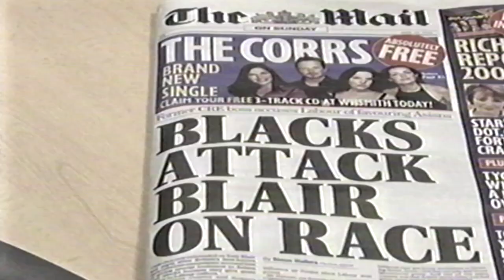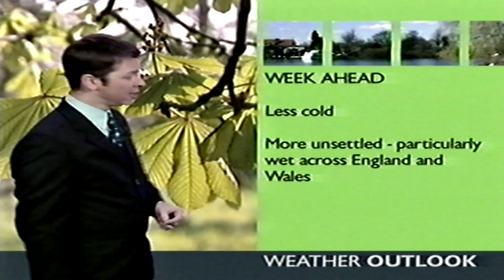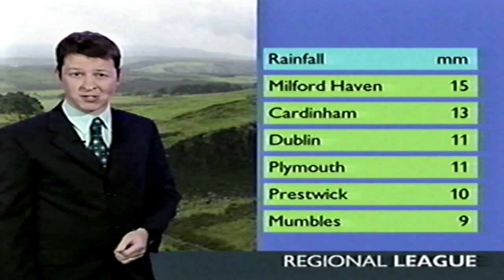bbc news vhs 2001 Sunday 22nd April 2001